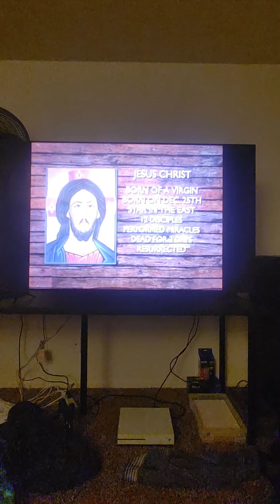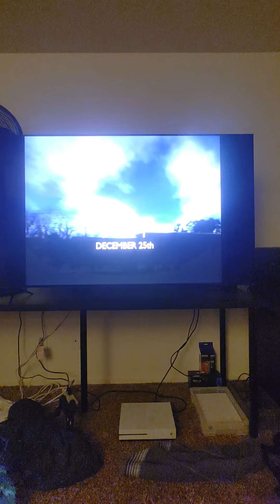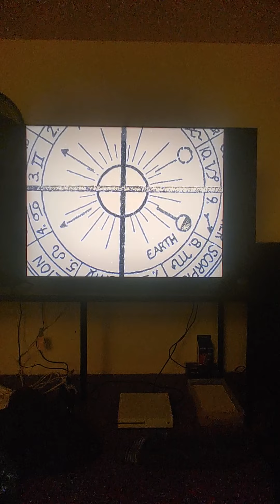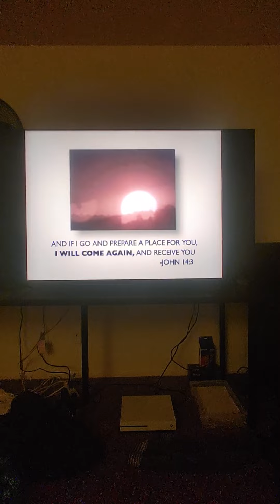Continuance of God's Sun Vs god sun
this is another piece of the zeitgeist documentary. it explains why there were hundreds of stories like Jesus in all of the civilizations across the world as it was first interpreted astrologically but became political in the Council of Nicea during the Roman Period. they did things like take out the book of Enoch..Enlil..Enki..etc. and mistranslated the words on purpose to make us subservient to the systems that first started this charade which is government, education and RELIGION!! RELIGION WAS THE FIRST INCEPTION with the inquisitions, dark ages..etc..you must understand the past to unlock the future!